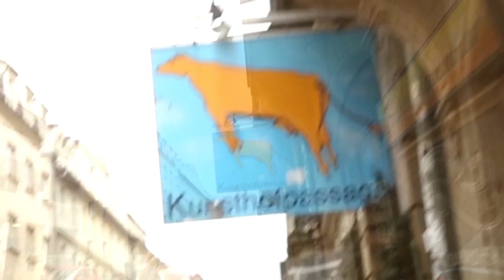Дрезден. Поющий дом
Дрезден. Поющий дом. Водосточные трубы выполнены в форме музыкальных инструментов и поют, когда идет дождь!
- узнай все о самых интересных местах Германии!